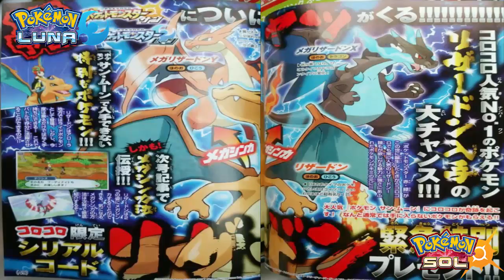Un Charizard especial será distribuido en el próximo número de CoroCoro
Os cuento un poquito sobre las imágenes filtradas de la revista Coro-Coro de este mes.